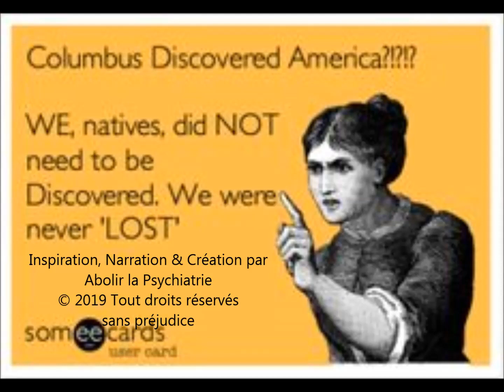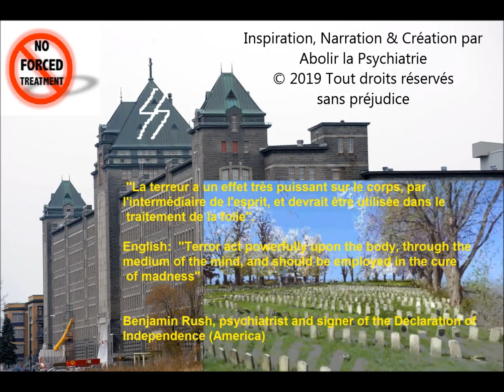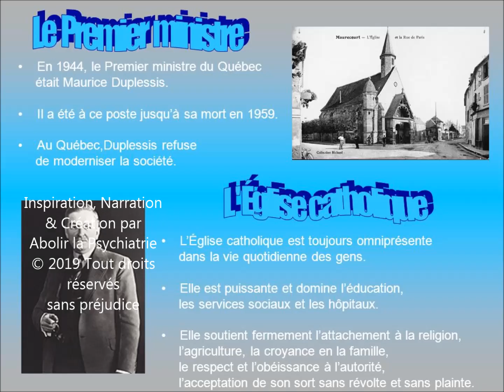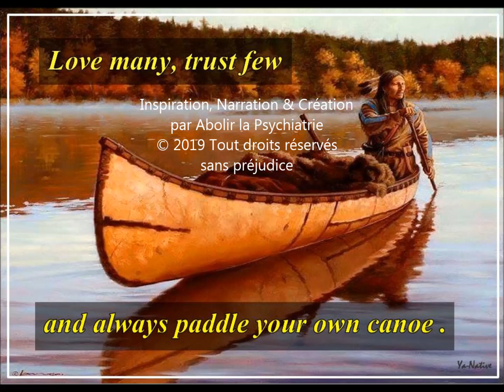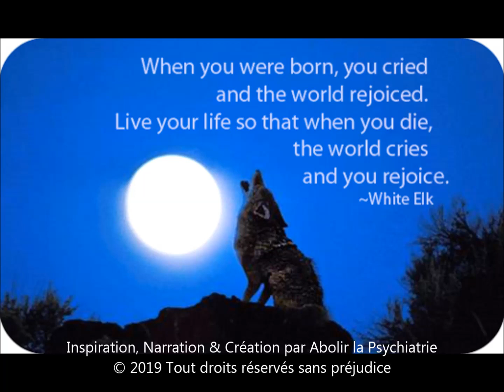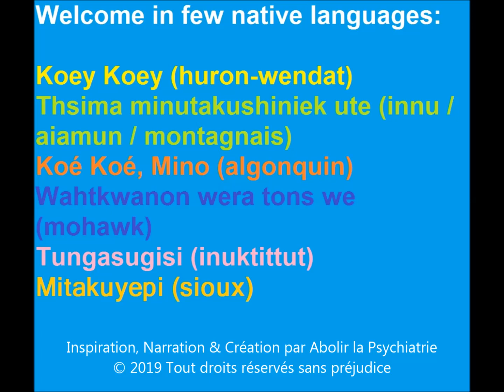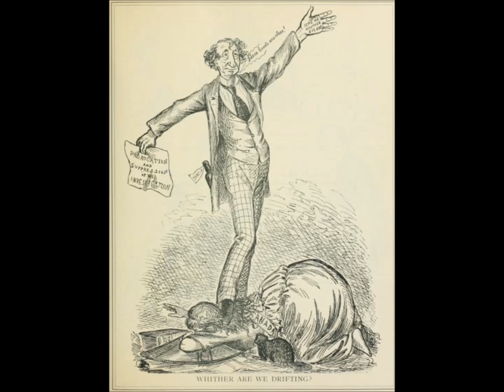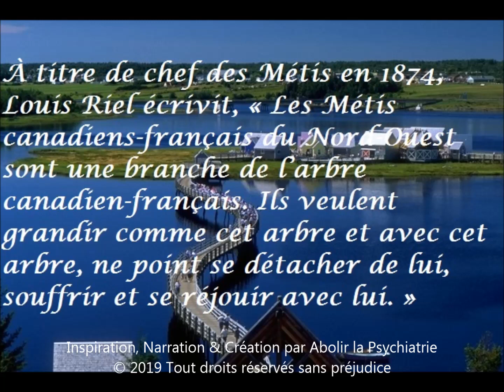Est ce qu'il y a des similitudes entre Orphelins de Duplessis & les Pensionnats Aborigènes?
Si vous voulez accélérer mes vidéos, alors allez dans paramètres et sélectionnez la vitesse à 1,25

Hopitaux et institution ont manipule les enfants dit illegitimes (tout enfant est legitime mais n'est pas necessairement reconnu comme tel)
Le sort de ma mère fut bien pire que si elle avait été institutionalisée dans une prison à sécurité maximale où au moins, tu as des droits de base

La revue d'histoire du Québec Joseph-Édouard Cauchon et le cas de l’Asile de Beauport
De la réappropriation au pouvoir d’agir : la dimension discrète d’uneréelle réadaptationMarianne Farkas et Catherine Vallé

La solitude que la victime d'un parent narcissique experimente dans sa vie adulte;
Une interprétation de ce vidéo en Anglais

Je suis une personne formée en psychologie et mon essai de maîtrise étant de nature empirique, je suis également une chercheure d’enquête indépendante, je fus membre de l’Ordre des Psychologues mais je suis totalement anti-psychiatrie et tu ne peux pas être anti-psychiatrie si tu es membre car ma mère y fut complètement et systématiquement détruite.

Je suis une personne qui aime rassembler les gens alors j'avais d'abord inclus les Orphelins de Duplessis (même si ma mère n'en était pas une) mais aussi une autre qui se bat pour les enfants du Québec. Pour ma part, je dénonce complètement la psychiatrie et je sais de quoi je parle.

Ma chaîne dénonce complètement cette fausse science qu’est la psychiatrie en Anglais et en Français.

Merci a iSCAN pour l'image...